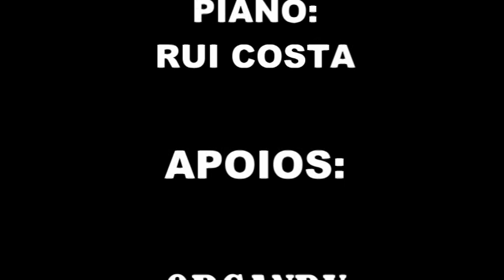CLÁUDIA MADEIRA E RUI COSTA NO RIVOLI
ACOMPANHADA AO PIANO POR "RUI COSTA" , "CLÁUDIA MADEIRA" CANTA, GRANDES SUCESSOS DA MÚSICA PORTUGUESA E ESTRANGEIRA NO RIVOLI CAFÉ CONCERTO... PRODUZIDO E EDITADO POR "TEÓFILO GRANJA"... APOIOS: LOJA " ORGANDY" E RESTAURANTE "RIVOLI" CAFÉ CONCERTO... A NÃO PERDER.